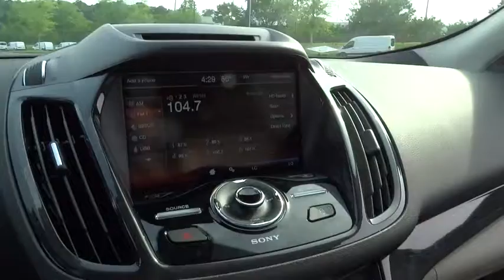2015 Ford Escape Morrow, Atlanta, Stockbridge, McDonough, Newnan, GA G5446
2015 Ford Escape

6790 Mt. Zion Blvd